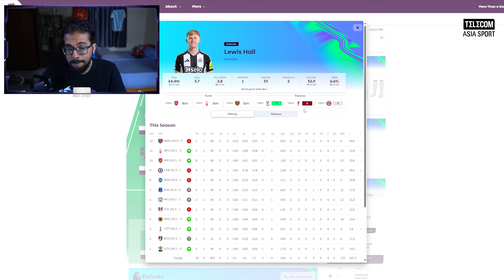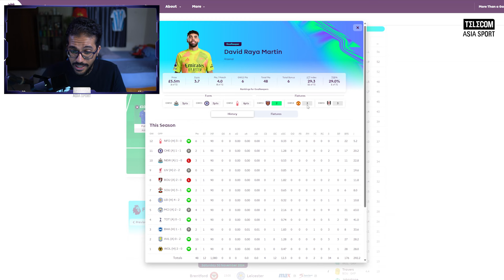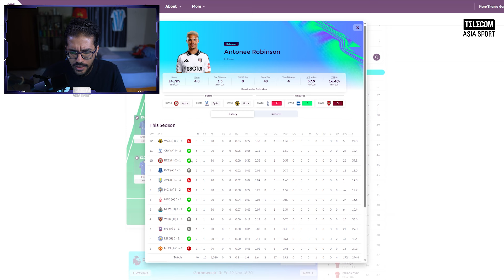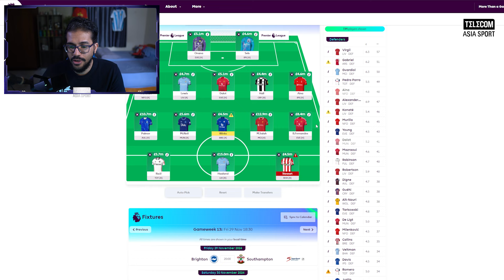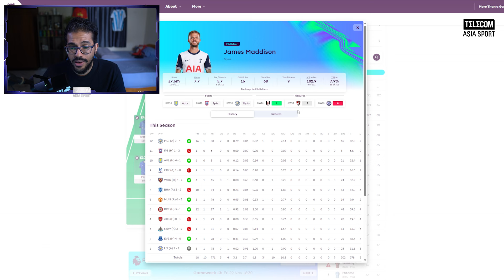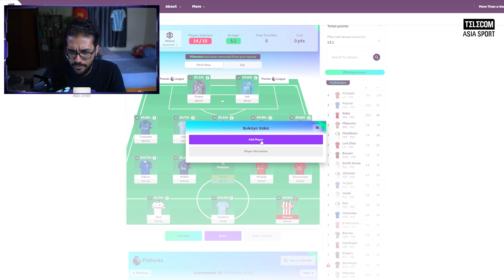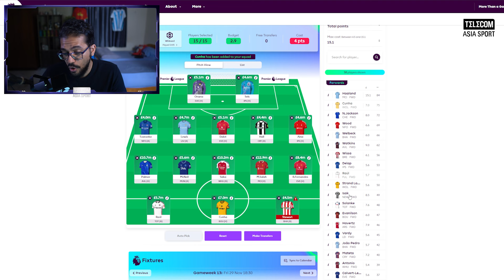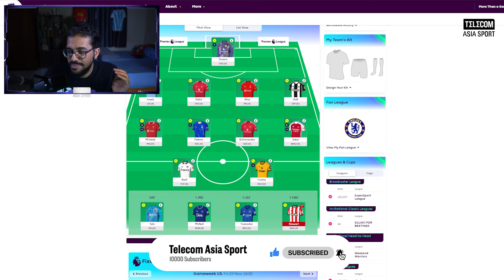❌SELL HAALAND NOW | FPL GW13 TRANSFER TIPS | GAMEWEEK 13 | Fantasy Premier League Tips 24/25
Fantasy Premier League Gameweek 13 is just around the corner! In this video, we share our early team thoughts for FPL GW13 and provide essential Fantasy Premier League tips to help you maximize your points for the 2024/25 season. From must-have players to tactical moves, we've got you covered!

We discuss:

Key player picks for GW13
Team selection strategy
Captaincy choices
Players to avoid or transfer out
Whether you're looking to climb the ranks or maintain your top spot, these tips will give you the edge you need for Gameweek 13. Don’t miss out on these crucial insights!

🔗 Links Mentioned:

FPL Team Planner Tool
GW8 Player Injury Updates

1:20 Key Players for Gameweek 13
4:00 Captaincy Picks & Differential Players
7:30 Transfer Tips for GW13
10:00 Final Thoughts and Team Reveal

💬 Join the Conversation: What are your early team thoughts for GW13? Let us know your picks in the comments below!